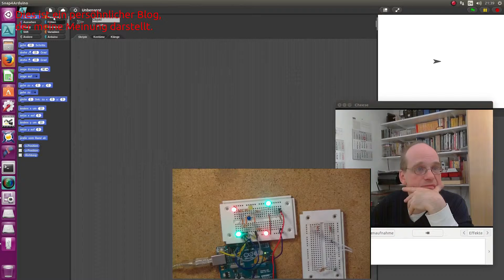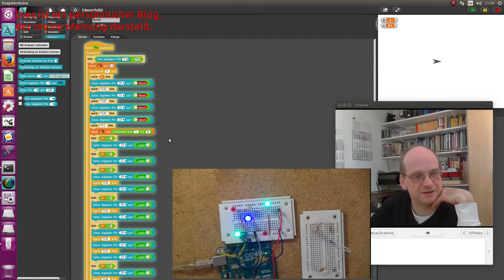Tag 13; Cornad Arduino Adventskalender 2016; Würfel mit realistischem Würfeleffekt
Aufbau der Schaltung vor laufender Kamera